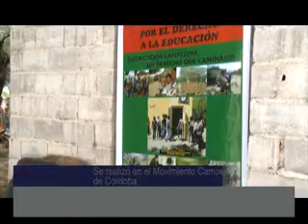ApuntesEnDosMinutos: Leónidas, una lluvia de estrellas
El fenómeno podrá apreciarse a simple vista este sábado. El resumen de noticias de la UNC.